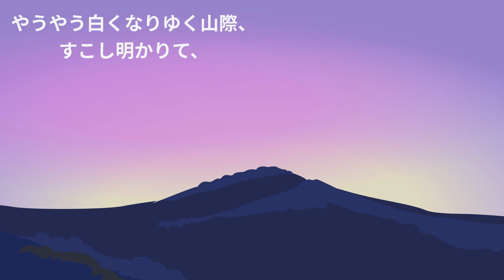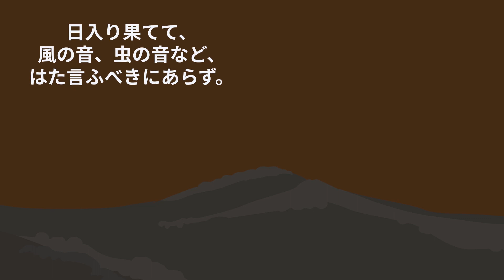アニメで日本古典文学 清少納言「枕草子」『第一段』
「春はあけぼの」のフレーズで有名な平安時代の作家、清少納言の枕草子『第一段』をアニメにしました。
作品の理解にお役立てください。
聞き流しても大丈夫です！

私はVyondでビジネスアニメーションを制作しております。

次の３つの分野のアニメーションを制作できます。

・マイクロラーニングアニメーション
・会社紹介アニメーション
・商品・サービス紹介アニメーション